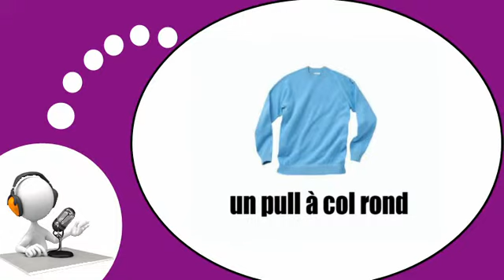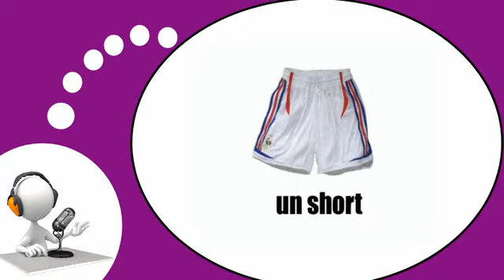French lesson with Vincent # The clothes for the men